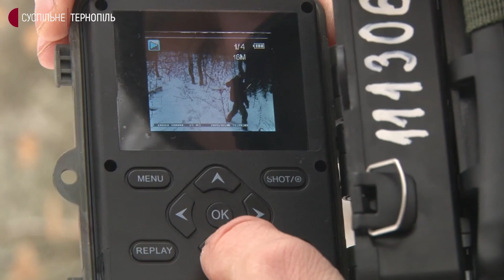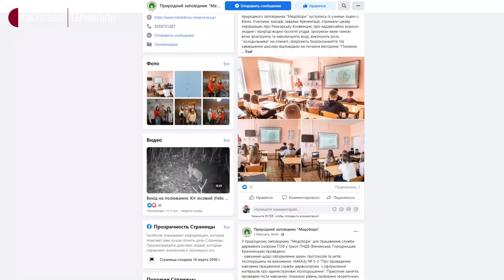Фотопастки на Тернопільщині зафіксували червонокнижного лісового кота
Лісового кота – представника червонокнижного виду зафіксувала фотопастка в заповіднику "Медобори". Науковий працівник заповідника Іван Добривода каже, цього виду ссавців не бачили на Тернопільщині понад 30 років.